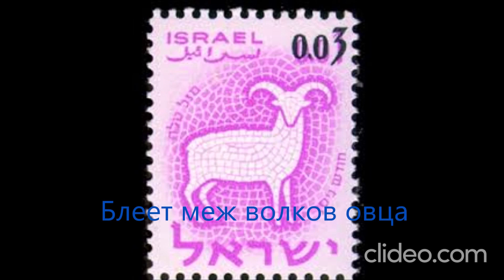Овца под железным куполом - A sheep under an iron dome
Овца под железным куполом

Не живем, а выживаем
Средь двоюродных врагов.
Змей - Горынычей считаем,
Мы до первых петухов.
Ждем даров железных с Газы,
От хамасовских полков.
Привыкаем, но не сразу,
Мы у них под колпаком.
В цвете яблони и груши;
То жара, а то хамсин.
Появляются «Катюши»
Из-за северных вершин.
Счет ведем посольствам странным,
Буркин фас, и Гондурас.
И в земле обетованной
Гватемалы близок час.
Пальцев на друзей хватает,
А врагов же несть числа.
Свора псов, как прежде лает,
От Осла́, и до посла.
Потеряли счет победам,
Но устали побеждать.
Да, мы ломим, гнутся шведы,
Не сломаемся опять...
И под куполом железным
Блеет меж волков овца.
Впереди успехов бездна
До победного конца .